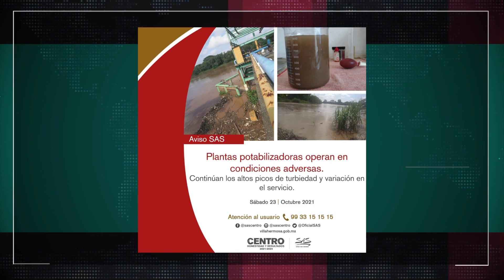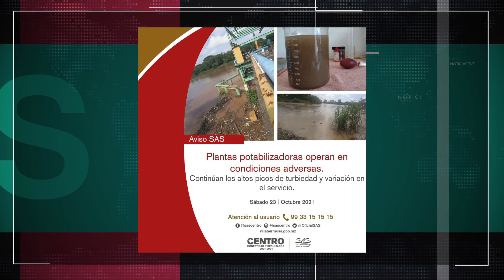Continúa el servicio de agua potable de forma intermitente: SAS Centro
NoticiasTVT🟣 Mantiene SAS Centro con el servicio de agua potable de forma intermitente en la capital tabasqueña, debido a los altos picos de turbiedad que afectan la operación de las potabilizadoras 'Villahermosa', 'Parrilla' y 'Gaviotas'.